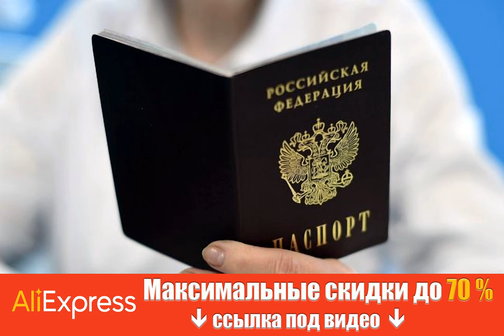СМИ назвали две страны, которые против запрета на выдачу россиянам туристических виз.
Евросоюз Кипр Греция Получи скидку на Алиэкспресс по этой ссылке до 70% + дополнительные скидочные купоны от продавцов. В ЕС еще две страны выступили против блокирования виз для российских туристов и отвергли призыв Украины к такому запрету. Об этом сообщает РБК-Украина со ссылкой на Politico. Кипр и Греция выступают против запрета на выдачу российских туристических виз. Таким образом, они объединяются в поддержку Германии, которая ранее заявила, что во всем следует винить президента России Владимира Путин, а не российский народ. Генеральный секретарь Министерства иностранных дел Кипра Корнелиос Корнелиу поддержал позицию Берлина. "Мы верим в контакты между людьми, поэтому мы не считаем, что эта мера имеет какое-то значение для россиян", - заявил Корнелиу. По словам представителей греческого правительства, страна